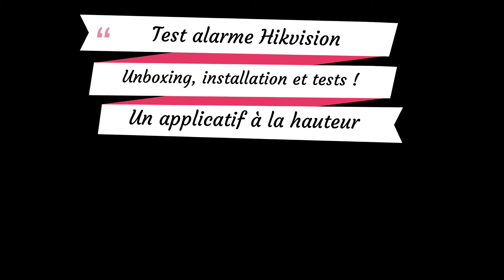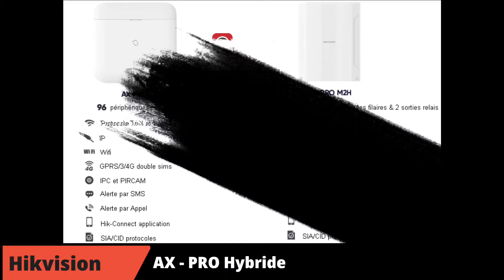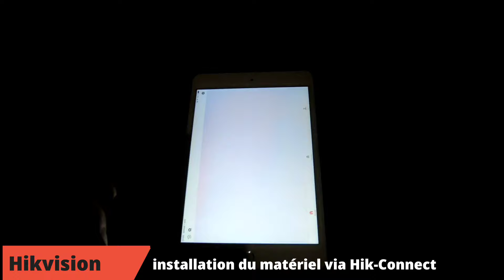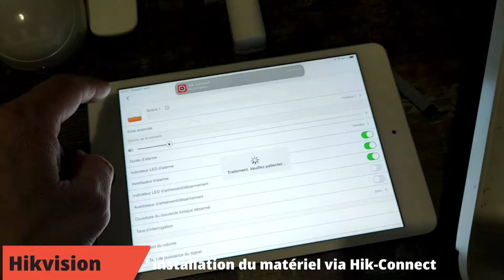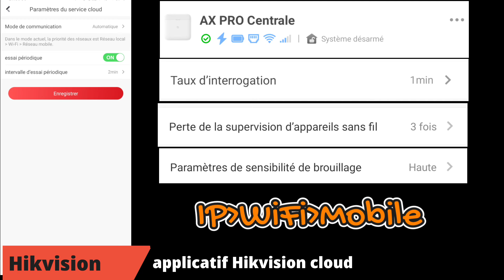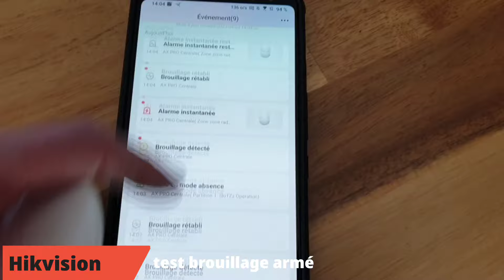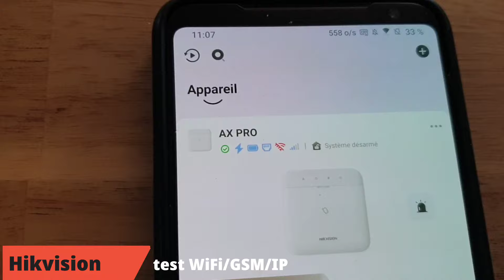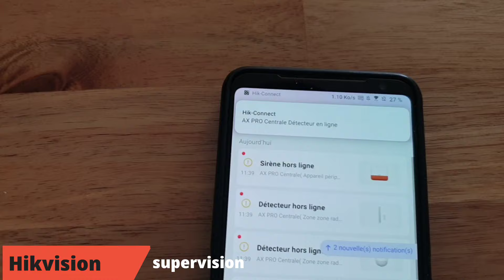L'alarme Hikvision AX-Pro : un applicatif impressionnant alarme domestique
Vidéo complète sur les systèmes d'alarme Hikvision.
Unboxing, installation et tests complet du système Hikvision AX-PRO Radio certifié EN50131 grade 2. Un applicatif très bien fait grâce à l'application Hik-Connect.

Cette vidéo détails les points suivants :
- Présentation des gammes Hikvision (radio et hybride),
- Déballage et installation du système AX-PRO radio,
- Présentation de l'application Hik-Connect
- Présentation de paramétrage local
- Test du système sur un brouillage 868MHz,
- Test perte Wifi,GSM et IP
- Test de supervision
- Conclusion

00:00 Introduction
00:40 Rappel Youtube
01:15 Présentation matériel Hikvision alarme, produit IP, etc
01:39 Alarme Hikvision AX-PRO et AX Hybride PRO
01:50 Alarme Hikvision AX-PRO Radio
02:39 Alarme Hikvision AX Hybride PRO
03:06 Les détecteurs chez Hikvision
04:25 Unboxing AX-PRO Radio Kit
05:42 Présentation centrale AX-PRO Radio
07:14 Installation centrale AX-PRO Radio via Hik-Connect
08:26 Installation détecteur de mouvement passif via Hik-Connect
09:54 Installation détecteur d'ouverture via Hik-Connect
10:42 Installation de la sirène extérieure via Hik-Connect
12:22 Présentation applicatif Hikvision Cloud Hik-connect
15:55 Présentation applicatif local Hikvision
16:43 Test brouillage centrale Hikvision non armée
18:00 Test brouillage centrale Hikvision armée
19:52 Test perte WiFi centrale Hikvision
21:03 Test perte GSM centrale Hikvision
22:06 Test perte IP centrale Hikvision
25:27 Test de la supervision à 3mn Hikvision
26:50 Conclusion du test radio Hikvision